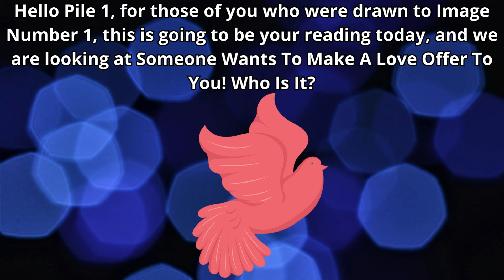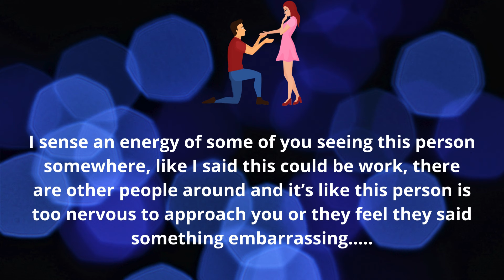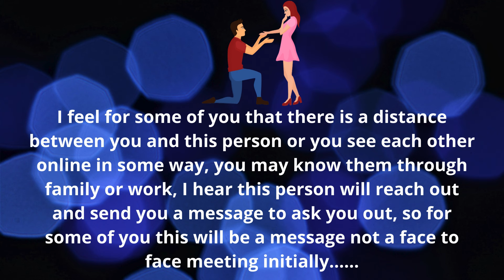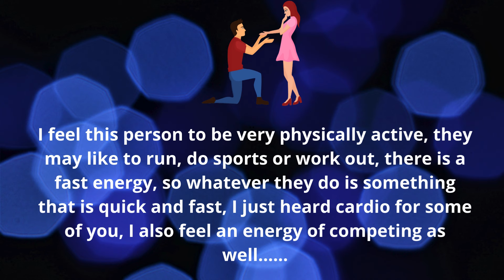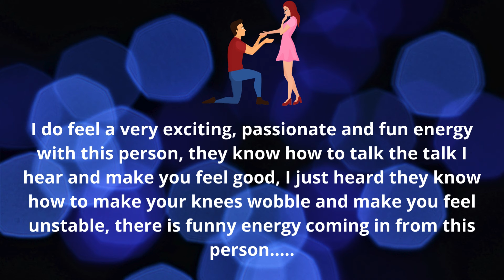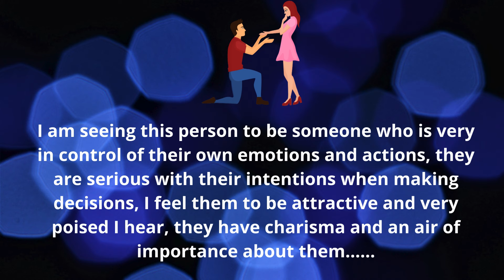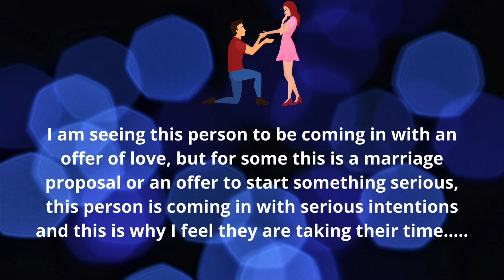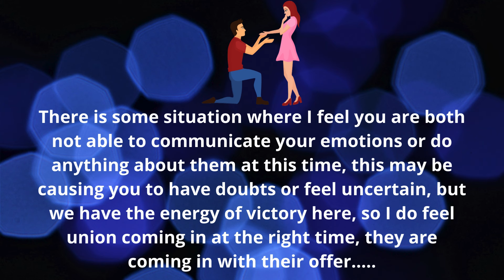🌹💞Someone Wants To Make A Love Offer! Who Are They?🔥Pick A Card Love Reading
Today's pick a card reading is 🌹💞Someone Wants To Make A Love Offer! Who Are They?🔥

🧿ABOUT ME🧿
I am an international intuitive Psychic Tarot reader and certified Level 2 Sei-Chem Reiki Practitioner based in the UK. I am highly intuitive, an empath, a natural clairvoyant and have had these abilities most of my life. I have always been drawn to Tarot and all things mystical from a very young age. I use my intuition for my readings with help from my spirit guides and I also like to use the Tarot and oracle cards for extra guidance.

🧭Time Stamps🧭
Piles  🧿 0:18
Pile 1 🌺  0:33
Pile 2 🎀 12:38
Pile 3 💘 23:23

🦋Tarot Decks🦋
Mermaids Tarot, Witches Tarot, Light Seer’s Tarot
🦋Oracle Decks🦋
Energy Oracle, Romance Angels, Island Wellness Love Oracle & Fantasy Love Oracle by me Mystical Lounge